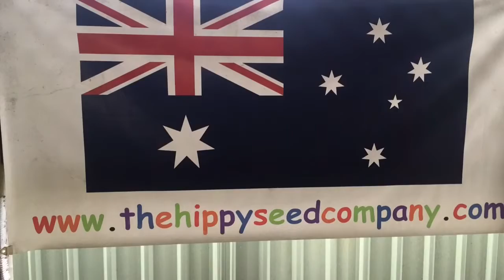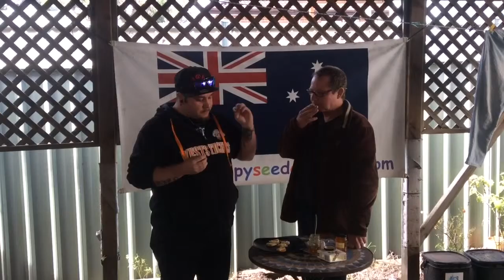Camz sauces:#7 Yellow 7 the jam By The Hippy Seed Company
Yellow 7 by the hippy seed company a great hot jam that all chilli heads would love has that right about of a kick followed by that sweetness of the jam
Stay Killer!